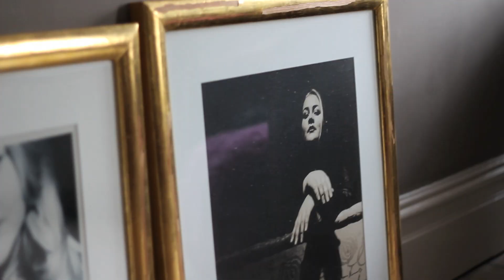Anna Scholz Interview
An interview with fashion designer Anna Scholz filmed in 2010 at her home in London.  She discusses her inspiration, her upbringing and her SS11 collection.